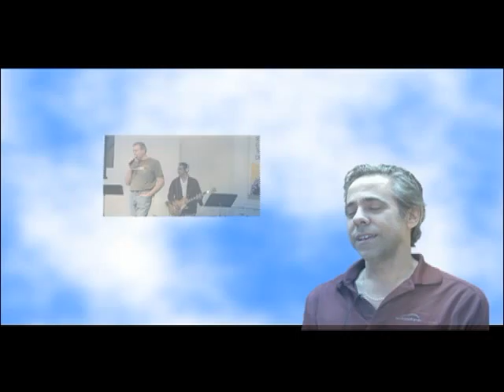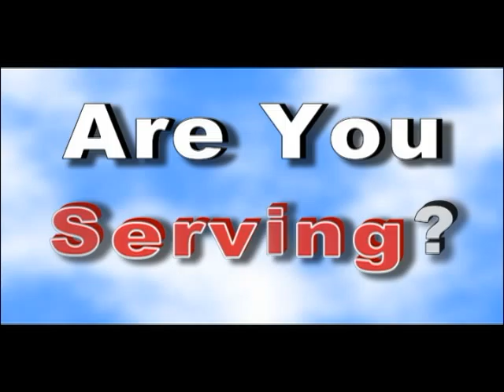What is the secret to success?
Giving & Serving!